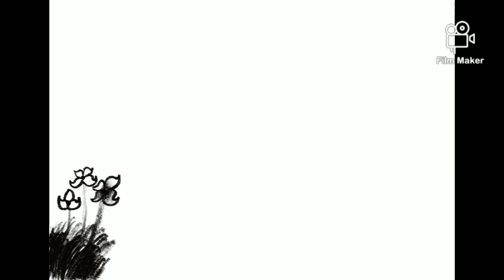Life is staring.